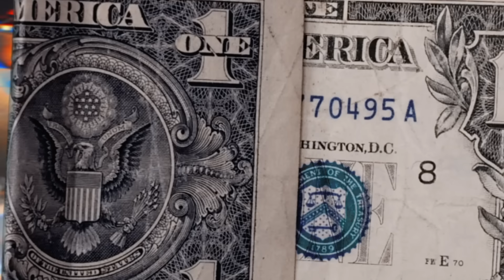GIL BALA 2024 - CD ABRIL - MÉDIOS GRAVES PRA PAREDÃO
gil bala 2024, cd abril, médios graves pra paredão com músicas como: interestelar, uma onda uma ilha, tremidão, um tapinha não doi, bmw do rei, batrave e mais.